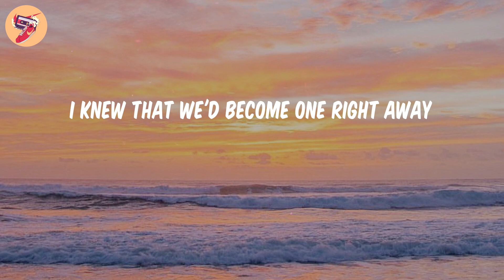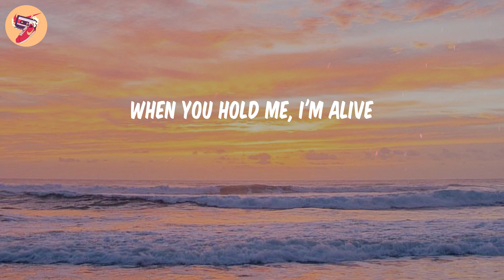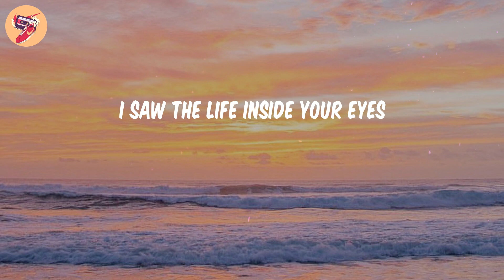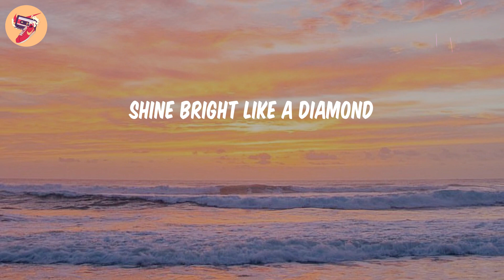Diamonds - Rihanna (𝑳𝒚𝒓𝒊𝒄𝒔)